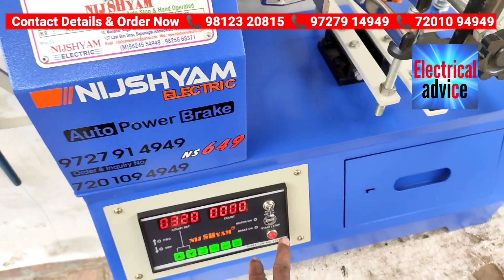nijshyam NS 649 ceiling fan winding machine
अगर आपका कोई सवाल और सुझाव है तो कमेंट बॉक्स में लिखें और बताइए|

company Address :
Nijshyam Electric : 10,Manahar Nagar Shopping Center Part-1, opp. Krushna Vidhyalay, Bapunagar, Ahmedabad, Gujarat 380024

निजश्याम इलेक्ट्रिक सीलिंग फैन वाइंडिंग मशीन की खासियतैं :
1. ये मशीन में आपको body पाउडर कोटेड colour मिलेगा जिनसे जंग  या सकरेचिस नहीं पड़ेगा |
2. ये मशीन में डबल डिस्प्ले वाला काउंटर मीटर मिलता हे इन्मे आप 4 digit तक tuns डाल सकते हे |
3. आप ये मशीन auto रिवर्स फ़ोरवड या & बार बार one Direction में चला सकते हे |
4.  इस मशीन में start / stop
एक ही  बटन से हो जाएगा दूसरा कोई बटन दबाने की ज़रूरत नहीं पड़ेगी |
5. इस machine  से आप Aluminium & copper दोनो wire से फैन वाइंडिंग कर सकते हो |
6. ये company ISO Certified Company हे |
7. Or ये Registered ® company हे |
8. Company का experience 30 years से भी ज्यादा का है |
9.  इस Company में डाई सेट का अभी का लेटेस्ट tecnology use किया गया हे जिन्मे आपको कोई screw ड्राइवर की ज़रूरत नहीं पड़ेगी या डाई को आगे पीछे setting करने की ज़रूरत नहीं पड़ेगी |
10. इस machine में आपको डाई सेट S.S 304 मटेरियल का use kiya हुआ है जिनसे लाइफ़ टाइम जंग नहीं लगेगा * India का number one quality & tecnology वाला डाई सेट हे* |
11. life time तार छीलेगा नहीं जिससे आपका पंखे जलने का फोल्ट नहीं आएँगा |
12. बाक़ी company की डाई में चारों तरफ घूम कर सेटिंग करनी होती है  लेकिन इस कंपनी की डाई में आप एक ही जगह से सेटिंग कर सकते हो |
13. ओर इस  company की  डाई में आपको डाई को इस तरह से सिर्फ़ चिपका(लगाने) का ही हे इन्मे डाई में होल दिया गया हे or point दिया गया हे इन्मे आप लगा दो winding होगा जाएगा |
14. मेने master डाई भी यूस किया हे मास्टर डाई में चारों तरफ घूम कर डाई को सेट करना होता था और फिर फैन वाइंडिंग होता था लेकिन इस मशीन में एक ही जगह खड़े होकर डाई सेट हो जाती है वह भी बहुत आसान तरीके से चारों तरफ घूमने की जरूरत नहीं होती |
15. ये मशीन में आपको स्प्रिंग वाला सपोर्ट स्टेंड मिलता हे जिनको आप मोल्डेड नट से अड़जेस्ट कर सकते हे ओर सपोर्ट स्टैंड की भी लाइफ़ टाइम गारंटी है |
16.  Nijshyam Company के हर मॉडल में आपको Solid Stainless Steel Materiel S.S 304  का डाई सेट मिलेगा जो मशीन के साथ 1 to 6 No. तक के सेट साथ में दिया जाता हे |
17. Nijshyam company die set का लाइफ़ टाइम warranty + guarantee दिया जाएगा |
18. Nijshyam Company के automatic ceiling fan winding all model में Brake  system दिया गया हे जिनसे turn की गिनती सही रहती है & ओर ज़्यादा प्रोटकशन हो जाता है |
19. इस machine  की डाई सेट बनाने में  स्टेनलेस स्टील S.S 304 मटेरियल का use kiya हुआ है जिनसे लाइफ़ टाइम  डाई  सेट को जंग नहीं लगेगा * India का number one quality & tecnology वाला डाई सेट हे* |
20. इस मशीन में आपको Ceiling fan counter meter double display 4 digit का मीटर आपको मिलेगा |
21.  इस मशीन मैं एक master button आएगा जिनसे auto रिवर्स फ़ोरवड या & बार बार one Direction में चला सकते हे & Start & Stop only one ☝️ Switch से हो जाएगा |
22. ये Company मे डाई set मे अभी का लेटेस्ट tecnology use किया गया हे जिन्मे आपको कोई screw ड्राइवर की ज़रूरत नहीं पड़ेगी या डाई को आगे पीछे setting करने की ज़रूरत नहीं पड़ेगी |

by_ electrical advice
@electrical advice